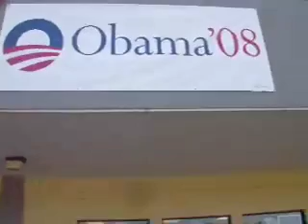Evanston para Iowa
Cens de pessoas vao todo fim de semana do Evanston para o estado vizinho para torcer para Barack Obama.